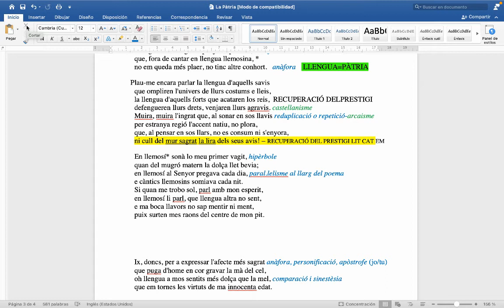La Pàtria Bonaventura Carles Aribau Comentari 2a part estrofa IV-V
Apunts en format de vídeo del comentari del poema La Pàtria de Bonaventura Carles Aribau. (2a part- estrofa IV-V))